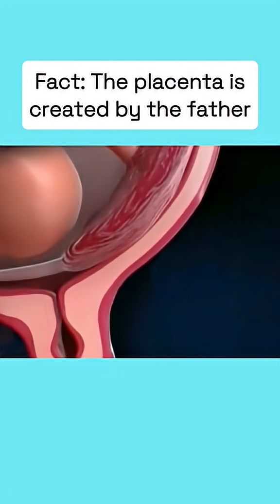facts The placenta is created by the father tips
Welcome to {Imdad Medical Complex Your Trusted Source for General, Laparoscopic & Gynecological Surgeries

🎥 About This Channel:
We provide high-quality surgical education and real-time procedure videos to help doctors, surgeons, medical students, and health professionals enhance their clinical and  surgical knowledge.

Our videos cover:
✅ General Surgery procedures
✅ Laparoscopic (Minimally Invasive) Surgeries
✅ Gynecological Surgeries (Laparoscopic Myomectomy, Hysterectomy, Endometriosis, etc.)